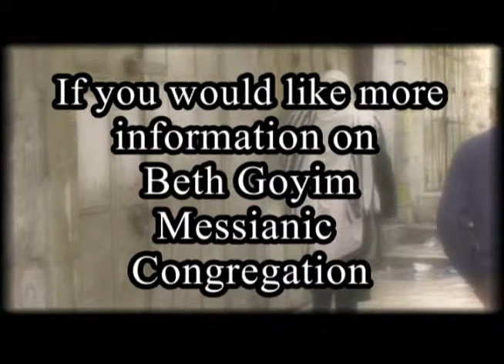Mini Parash study Parash 19 Terumah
Parash 19 T'rumah (Offering) Sh'mot/Exodus 25:1 -- 27:19

Synopsis -- The Lord gives to Moses the laws regarding the offerings. Moses receives the instructions regarding the ark and the lampstand. Moses is shown how to build the tabernacle, the incense and showbread tables, the altar and the veils.

Theme & Message -- The focus of this portion of the Torah is the God who desires most of all to dwell among His people. The reveals to Moshe a glimpse into the perfection and glory that exists in Heaven as we would share photographs of our home and family with a new friend. or invite a new friend into our home. This is not to be taken lightly as this is the private domain into which only close, trusted friends and honored guests are invited.  God reveals His heart to Moshe by instructing him to accept offerings only from those who are willing. The Lord is such a gentleman that he will not force anyone to enter into a relationship He will not make demands on those who wish to remain distant from him.  The basis of man's relationship to God must be entirely based on mutual love.